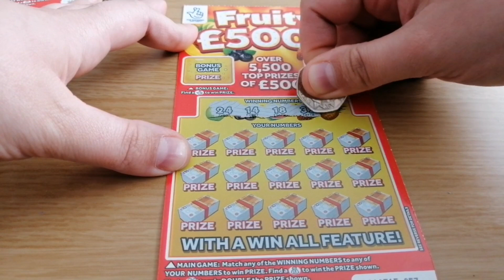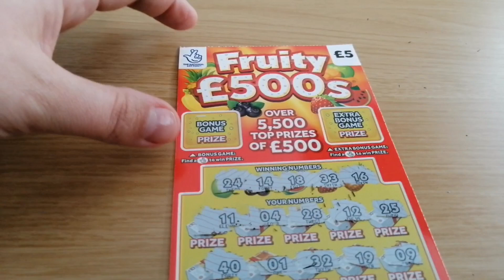Some more Fruity £500s 🤩🍒🍉🍋scratchcards Nationallottery fruity #£500s